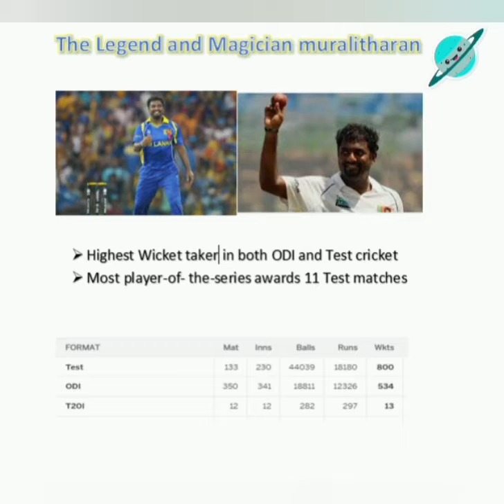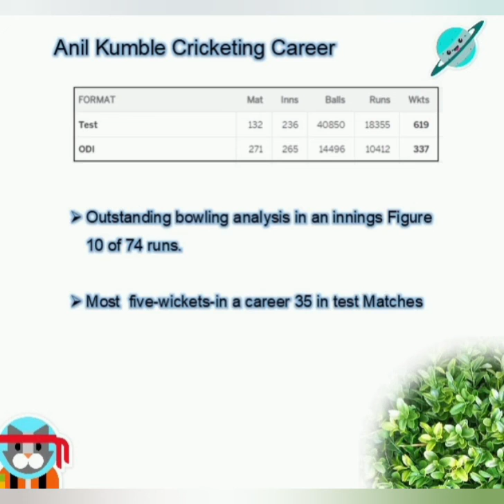The Spin Trio of the world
The Spin trio